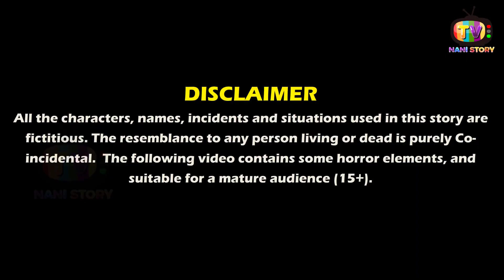गरीब का दशहरा | Hindi kahaniya | moral stories | bedtime stories